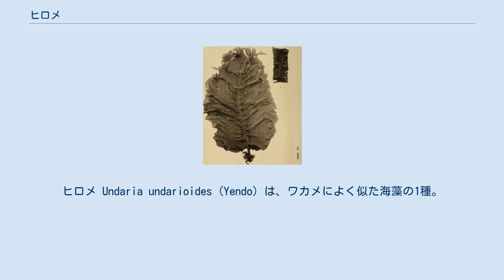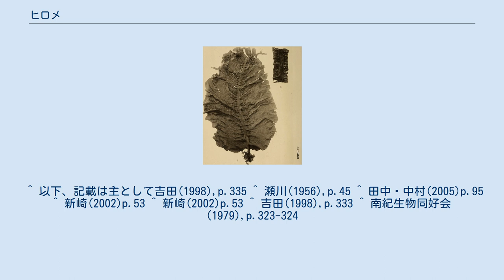ヒロメ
ヒロメ Undaria undarioides (Yendo) は、ワカメによく似た海藻の1種。
ワカメに似るが、葉部が単純な形をしている。
 葉部は長さ75-100cmになる。
薄く広がった葉部は披針形、長楕円形、楕円形などで、縁は滑らかかやや波打つことはあるが、ワカメのように大きな裂片に分かれない。
またその中央には基部の茎から続く中肋が明瞭。
中肋の両側には水平方向に皺を多数生じ、葉面は粗く膨らんで小点や毛巣が生じる。
 基部の茎は長さ3-30cmで、基部では円柱形だが上に行くに従って扁平になり、縁が薄くなって葉に続く。
成熟すると茎部の縁に突き出した襞を生じ、それは波打って葉に繋がることがある。
基部の方では付着のための根枝がある。
これは繊維状で輪生し、更に数回叉状に分枝して、平らな円錐状の付着器になる。
 胞子嚢斑は葉の中央以下の中央部分に下から上に向けて次第に作られて行き、次第により上の部分や茎の縁沿いまで作られる。
ワカメのような胞子形成部（いわゆるメカブ）は作らない。
 本州中部以南、四国、九州の太平洋岸に分布する。
漸深帯の岩の上に生じ、特に湾入した部分に多い。
ワカメより暖海性である。
春から初夏に繁茂する。
 ワカメとよく似ており、特に若い時は類似するが、ワカメのように葉部が切れ込まないこと、基部に胞子形成のための胞子嚢子葉、いわゆるメカブを形成しないことで区別出来る。
また同属のアオワカメには葉部に中肋がないことで区別出来る。
 ワカメと同様に食用とされる。
分布域が限定されているので広く流通することはない。
和歌山県田辺地方ではヒトハメと呼んで好まれる。
ワカメより早く、2-1月頃から採取される。
養殖も行われている。
 味は瀬川(1956)では『ワカメほど品質はよくない』とあるが、新崎(2002)では『食用として良質』とある。
 ^ 以下、記載は主として吉田(1998),p.335 ^ 瀬川(1956),p.45 ^ 田中・中村(2005)p.95 ^ 新崎(2002)p.53 ^ 新崎(2002)p.53 ^ 吉田(1998),p.333 ^ 南紀生物同好会(1979),p.323-324